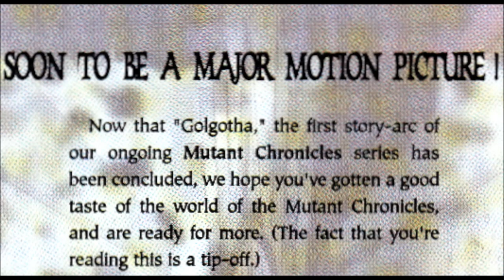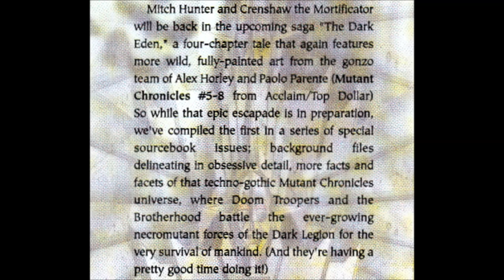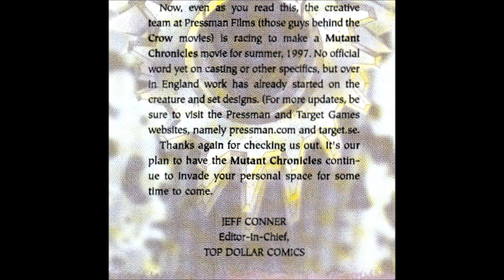MUTANT CHRONICLES...EVOLUTION IS ABOUT TO TAKE A NASTY TURN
The 1997 MUTANT CHRONICLES Movie that never was...
The SIEGE OF THE CITADEL Board Game Commercial...

DARK AWAKENING By and Attributed to AllenGrey

MUTANT CHRONICLES THE TECHNO-FANTASY ROLEPLAYING GAME
Development :
Nils Gulliksson, Michael Stenmark, Henrik Strandberg, Magnus Seter, Jerker Sojdelius, Stephan Thulin, Frederik Malmberg
Design :
Henrik Strandberg, Magnus Seter
Art Direction :
Stephan Thulin, Jerker Sojdelius, Nils Gulliksson
Originals :
Henrik Strandberg, Stephan Thulin, Jerker Sojdelius
Interior Artwork :
Peter Bergting, Lars Nordbeck, Michael Gullbrandsson, Paul Bonner, Magnus Olsson, Nils Gulliksson, Jens Jonsson, Hakan Ackegard, Tony Bagge, Danne Kochanski, Paolo Parente